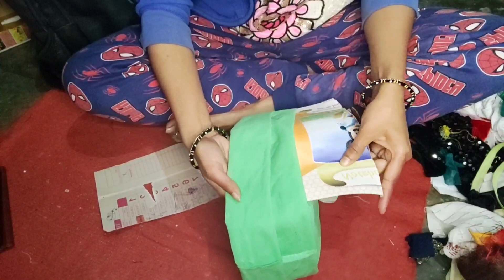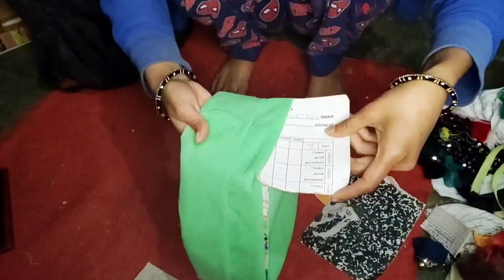kapde ke thaili se Kuchh naya banate hain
organiser ka saman box se Saman kapde ke thaili se Saman kapde ki thaili se Kuchh naya design banaa Kaise banaen kapde ke thale se box

best chij se Banaya box